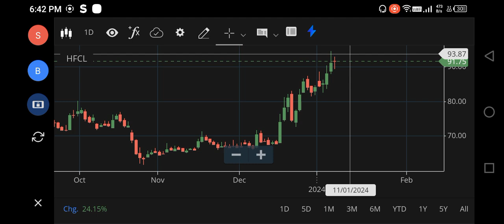HFCL SHARE LATEST NEWS | HFCL SHARE LATEST TARGET| HFCL SHARE ANALYSIS | SGX NIFTY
hfcl share,
latest news on hfcl share,
hfcl share market news today,
hfcl share news today result,
hfcl share target tomorrow,
hfcl share tamil,
hfcl share today latest news,
hfcl review,
hfcl tv,
hfcl share youtube,
hfcl today,
hfcl stock analysis,
hfcl today news,
hfcl news
sgx nifty,